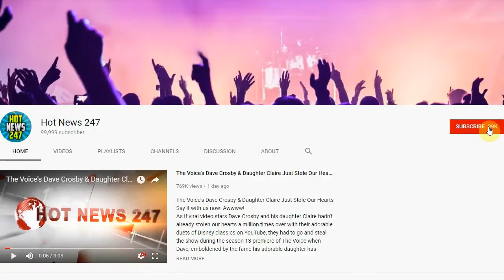Pusha-T Details Kanye West-Produced 'Daytona' Album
Pusha-T has finally released the details for his third solo album, Daytona, due out digitally on Friday. The seven-song record was produced by Kanye West, who guests on the track "What Would Meek Do?" Pusha-T reportedly spent more than a year working on the record.